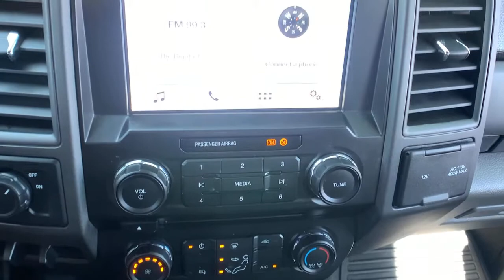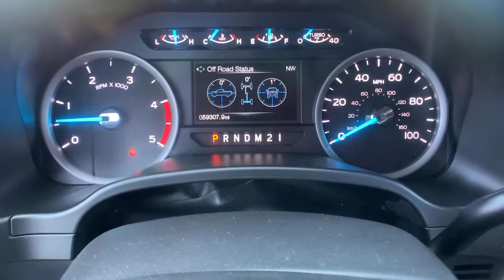2017 Ford F-250 Paso Robels, CA 20581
Magnetic Used 2017 Ford F-250 available in Paso Robels, California at Mullahey Chrysler Dodge Jeep RAM. S

Mullahey CDJR
2520 Golden Hill Road

 You won't want to miss this excellent value! Packed with features and truly a pleasure to drive! Top features include air conditioning, a rear step bumper, tilt and telescoping steering wheel, and a split folding rear seat. Smooth gearshifts are achieved thanks to the powerful 8 cylinder engine, and for added security, dynamic Stability Control supplements the drivetrain. Four wheel drive allows you to go places you've only imagined. Our sales staff will help you find the vehicle that you've been searching for. We'd be happy to answer any questions that you may have. Come on in and take a test drive!